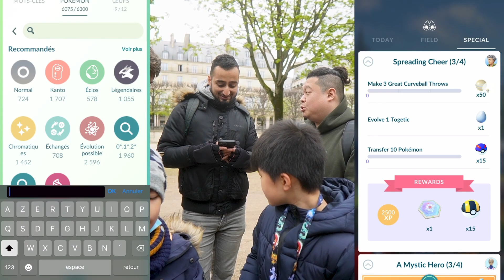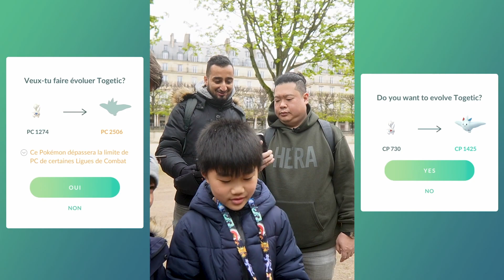TOGETIC ENVAHIT LES TUILERIES ET NOUS AUSSI ! - Pokémon GO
Joyeuses Pâques !

Journée du 16 avril 2023, Togetic débarque en CD, on s'est bien amusé avec ls copains, j'espère que vous aussi !

► Sony ZV-E10
► Samyang AF 12 mm F2.0 E
► K&F Filtre Black-Mist 1/8
► Hoya UX Filtre de Protection UV